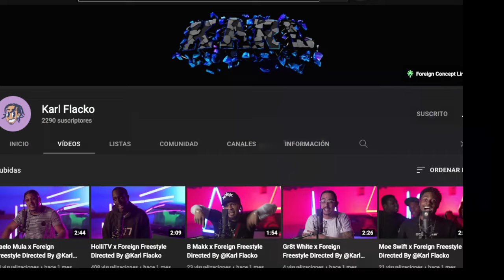PANAMEÑO REACCIONA| Nyco King x Foreign Freestyle Directed By @KarlFlacko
Sinceramente agradecido por todo su apoyo!!